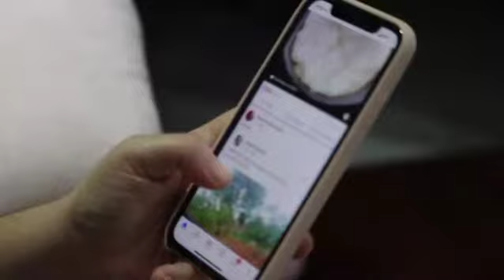Esports explain in tamil full video in channel